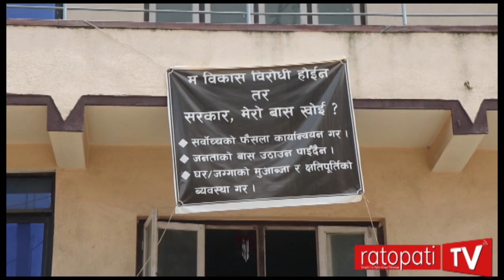चावाहिल–साँखु सडकको बिजोग : सरोकारवाला निकायले गरे एकअर्कालाई दोषारोपण